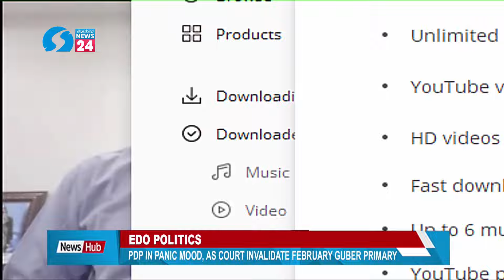Edo Politics: PDP in Panic Mood, As Court Invalidate February Guber Primary